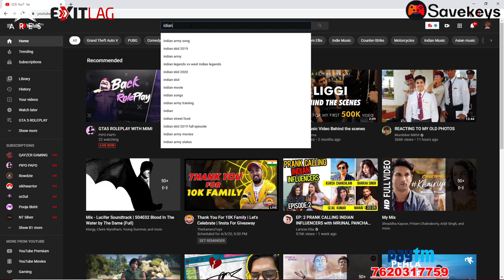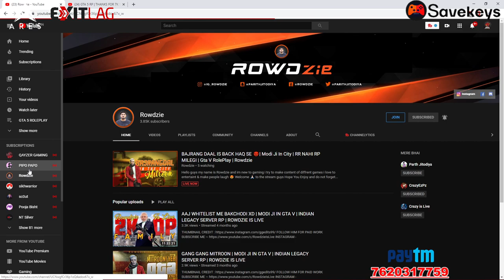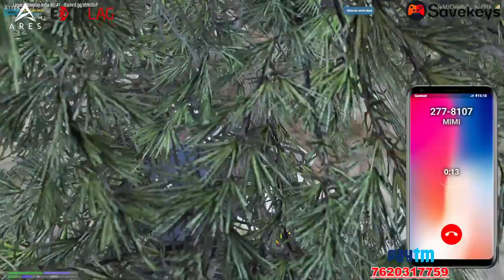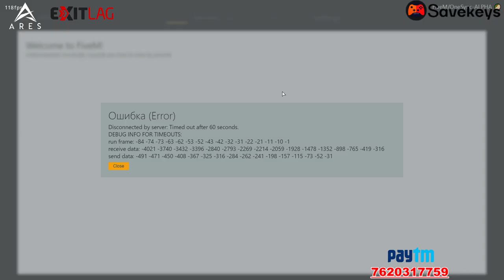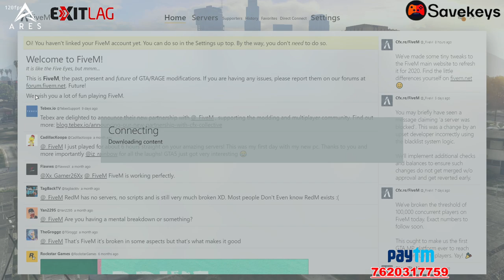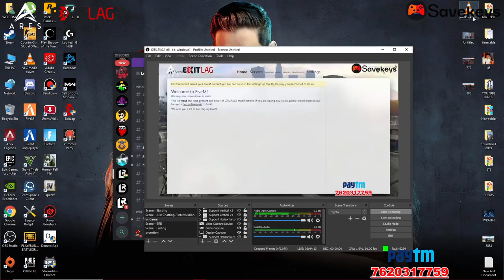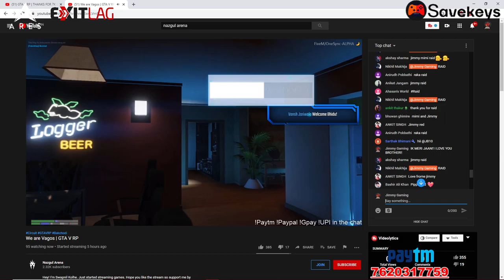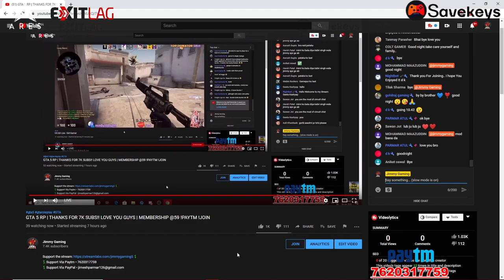GTA 5 RP | THANKS FOR 7K SUBS!! LOVE YOU GUYS | MEMBERSHIP @59 !PAYTM !JOIN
Top Tipper:
Rahul Vlog : 17000 Rs

🖥️ PC Specs
• Processor : Ryzen 7 3700X
• Graphics : RTX 2060 SUPER
• Ram : 16GB
• Motherboard : Asus Rog B450 F Gaming
• Harddisk : 1 TB
• SSD : 480GB Kingston
• Cabinet : Gigabyte CX 200
• Keyboard : Zebronics Max Pro
• Mouse : Logitech G402
• Facecam : Logitech C922 Pro
• Monitor : Acer Nitro 144hz

🚫Chat RULES 🚫
The following are not allowed:
• Self-Promotion
• Bullying/Racism
• Swearing

About Jimmy Gaming 👦🏻

• Jimesh Parmar
• 19 Years Old
• Mumbai, India